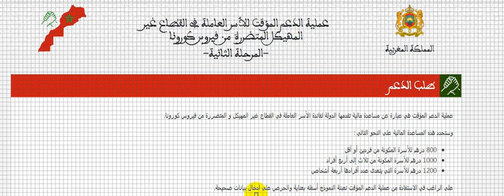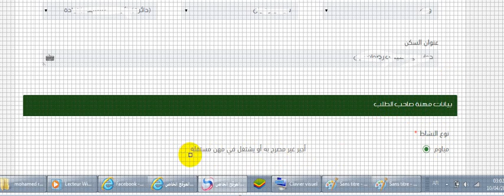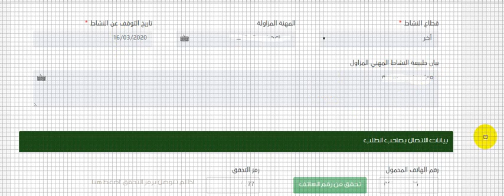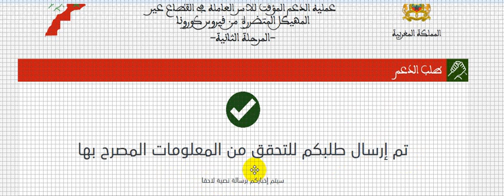كيفية التسجيل في الموقع tadamoncovid.ma للإستفادة من دعم المؤقت للأسر العاملة في القطاع غير المهيكل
كيفية التسجيل في الموقع  (tadamoncovid.ma )للإستفادة من دعم المؤقت للأسر العاملة في القطاع غير المهيكل المتضررة من فيروس كورونا